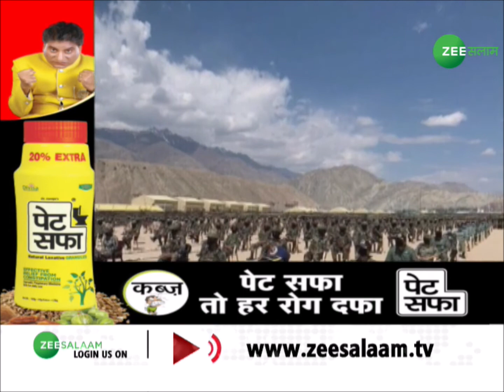वज़ीरे आज़म NarendraModi अचानक लेह पहुंचे